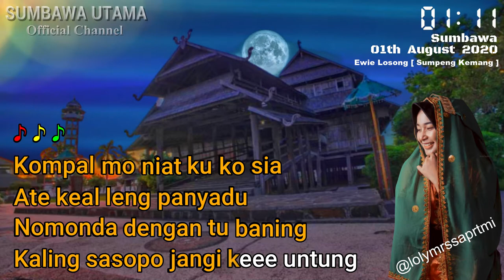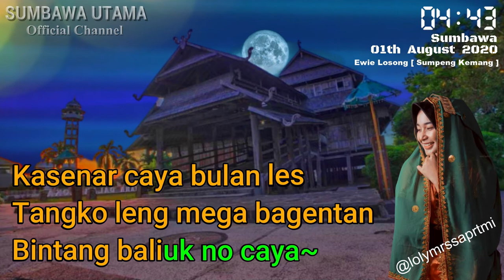Lagu Sumbawa Sumpeng Kemang Ewie Losonk